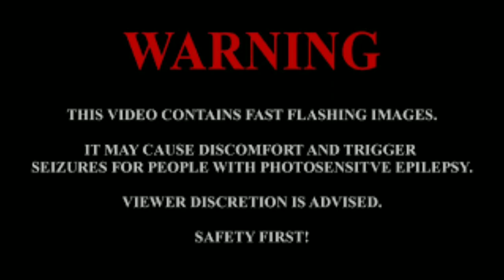₹10 में बनाओ CCTV कैमरा - HOW TO MAKE CCTV CAMERA AT HOME